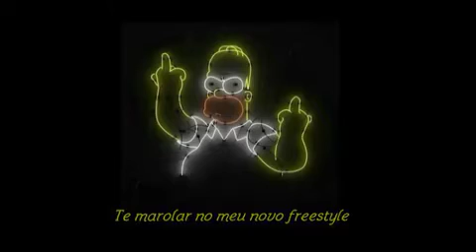Status do whatsapp parte de xamã em você não ama ninguém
Vão lá ver meu canal de rap👾✌